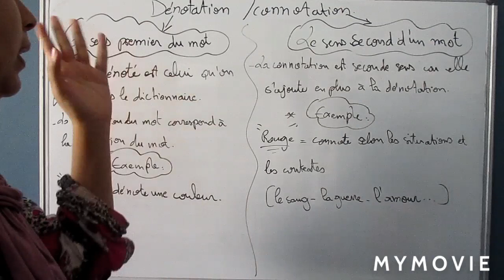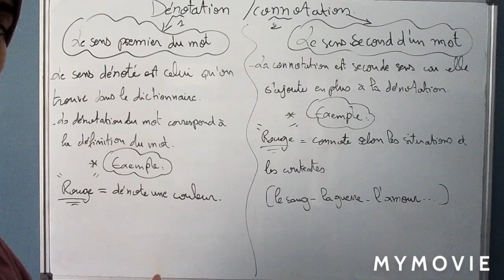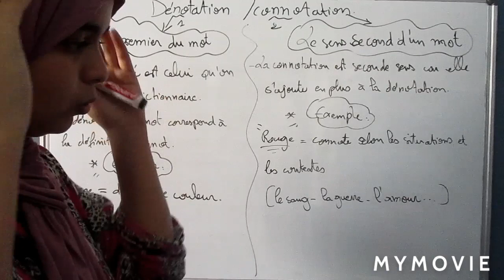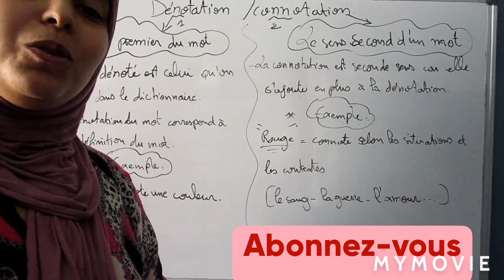la_dénotation et la_connotation هام لأصحاب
Salut tout le monde j'espère que vous allez bien aujourd'hui on va voir un coure très simple et très court celui de la dénotation et la connotation et c'est quoi la différence entre les deux ;j'espère que ça vous plaira.

dénotation = 1 er sens
connotation = 2ème sens

🌟 Nb:tout les cours dont vous aurez besoin pour l'examen régional vous allez les trouver dans la chaîne dans une Playlist appelée مراجعة الجهوي

🌟 استعدادات الجهوي أولى باك
🌟 استعدادات الجهوي أولى باك اداب
🌟 استعدادات الجهوي أولى باك 2020
🌟 استعدادات الجهوي أولى باك مادة الفرنسية
🌟 كيف تحصل على نقاط سهلة في امتحان اللغة الفرنسية
🌟 كيف تحصل على نقاط سهلة في امتحان اللغة الفرنسية أولى باك 2020
🌟 كيف تتعامل مع ورقة الإمتحان اللغة الفرنسية
🌟 كيف تتعامل مع ورقة الإمتحان اللغة الفرنسية آولى باك

لا تنسوا الإشتراك في القناة و تفعيل الجرس ليصلكم كل جديد